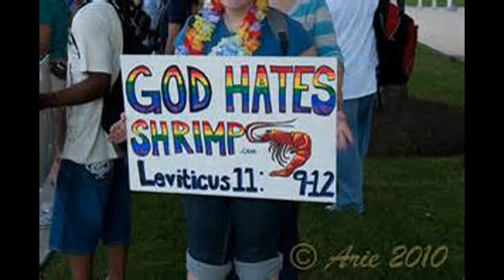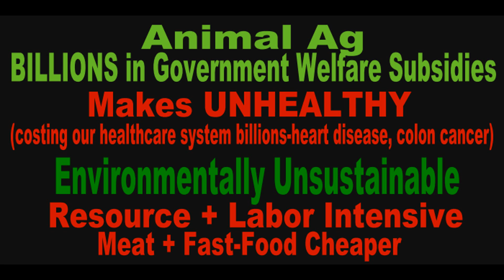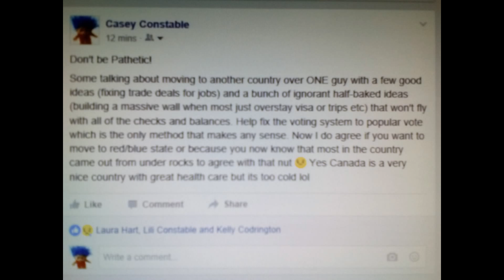President TRUMP lost JOBS War Wall Welfare ANIMAL AG Entitlements Tax Communist Socialist Marx Care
Nobody should want to win the Superbowl by a bad ref call!
I am fine with whoever wins by popular vote if that is what the majority wants it they can have it imo. I've been saying this for years so we all have a equal vote - dem or gop because that is most FAIR. I voted for a 3rd Party (Jill Stein, before was Bernie but not Hillary due to the year long email drama and silly smears they had) because my vote in NYC would not count and believe that a 2-party system only leaves polar opposites. Libertarians are fiscally conservative without all of the silly religious influence on social issues at least.